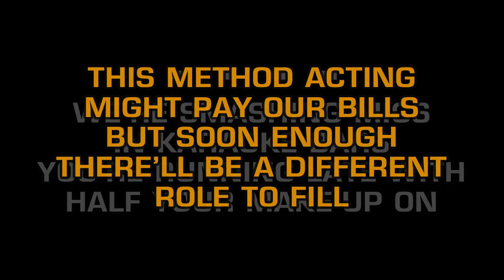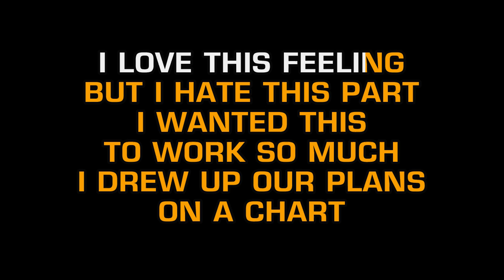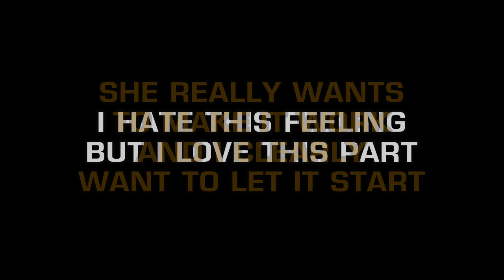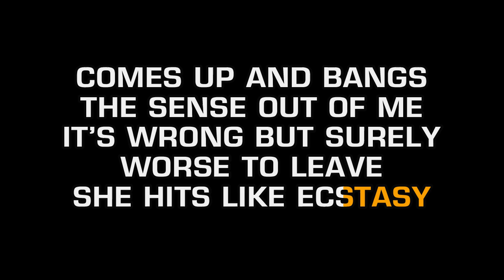The Wombats - Greek Tragedy (Karaoke EZ Sing)